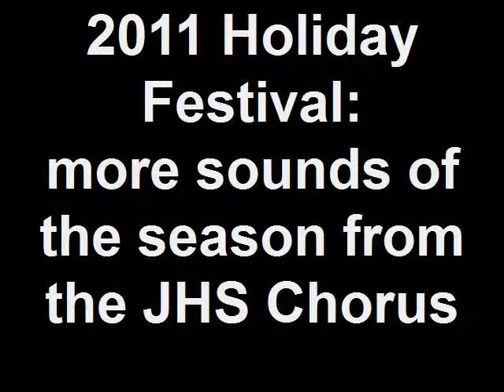2011 Holiday Festival: more sounds of the season from the JH